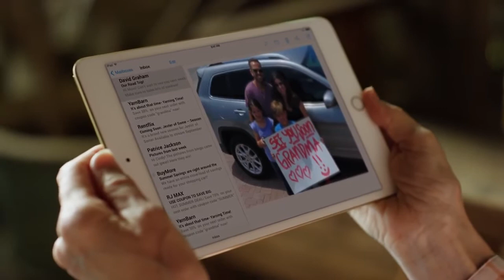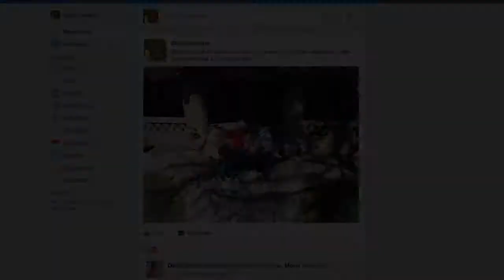DJI Spark 樂享時光